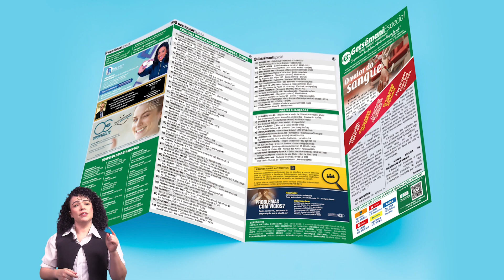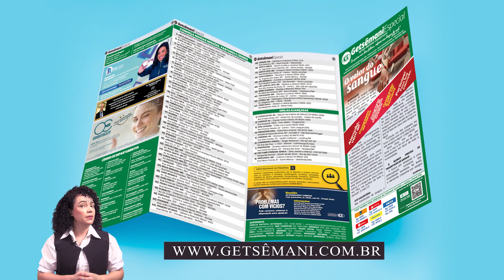CONFERE AÍ COM NINA DUARTE | INFORMATIVO SEMANAL GETSÊMANI